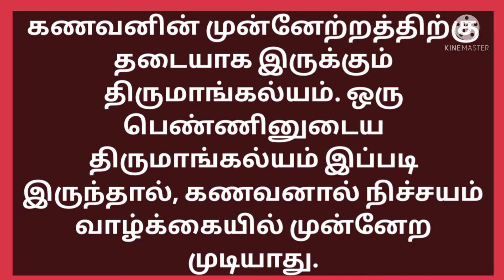ஒரு பெண்ணின் திருமாங்கல்யம் இப்படி இருந்தால் கணவனால் வாழ்க்கையில் முன்னேறமுடியாது@Amuthamchannel